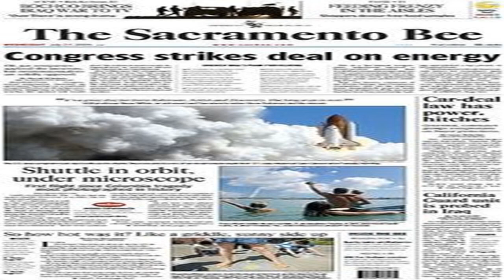Mike pereira: shorter nfl overtime could change strategy | the sacramento bee